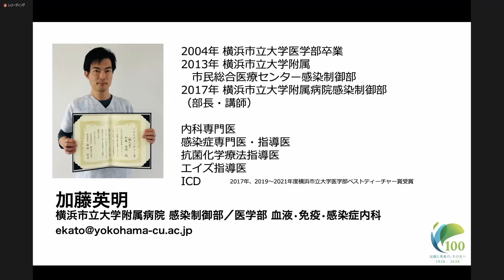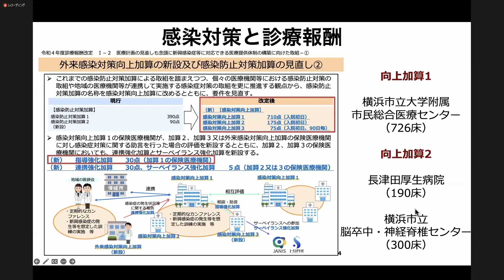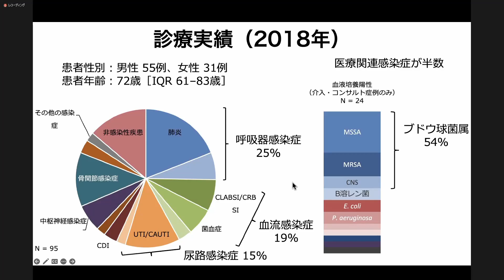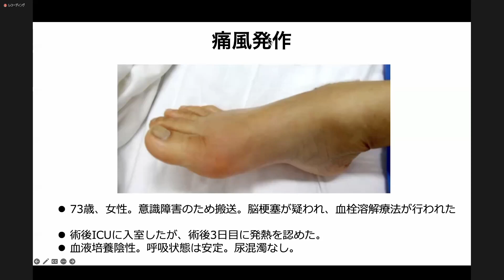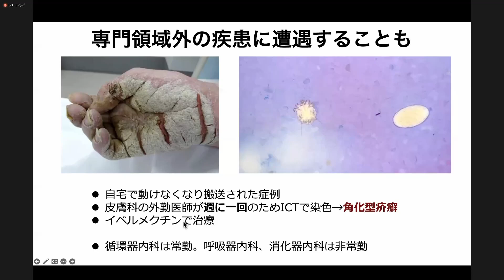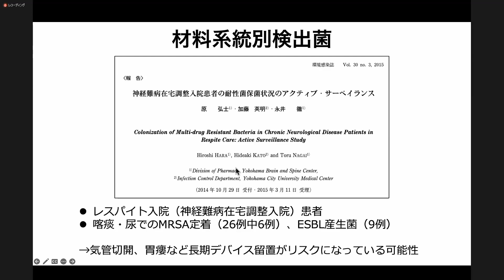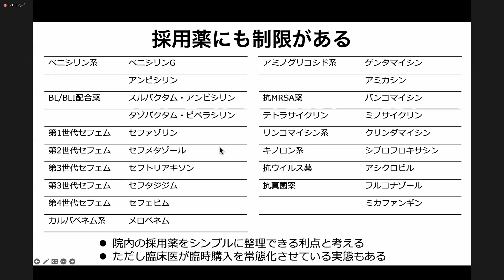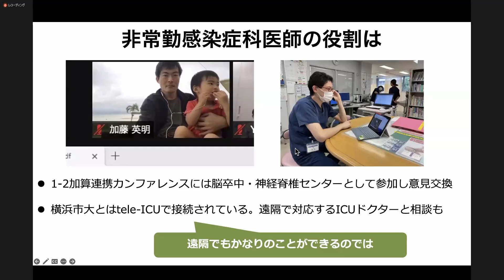4）感染対策加算2施設でAST活動を実践するためには～加算2施設の外勤医の立場から～：加藤 英明（横浜市立大学附属病院血液免疫感染症内科・感染制御部）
感染対策向上加算2施設におけるAST活動（公益社団法人日本化学療法学会 第3回AST講習会）